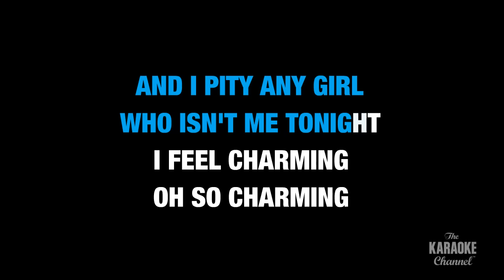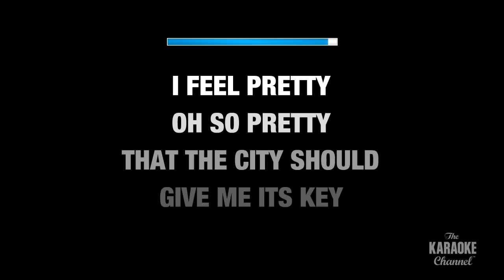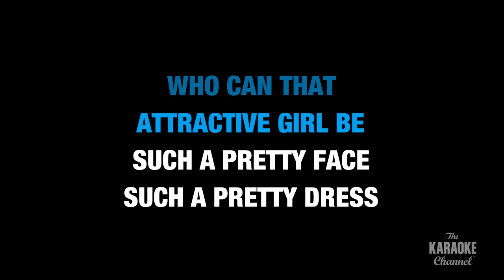I Feel Pretty in the Style of "West Side Story (Movie Version)" with lyrics (no lead vocal)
Download "I Feel Pretty" in the style of West Side Story (Movie Version) in MP4 or MP3+G